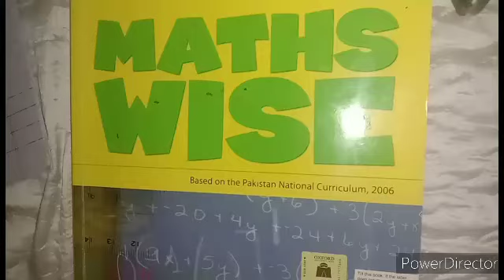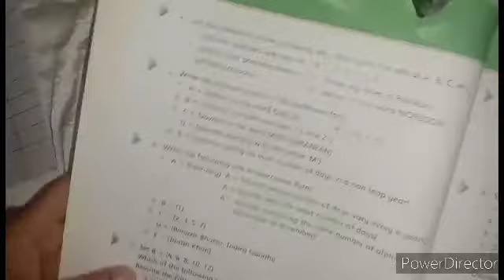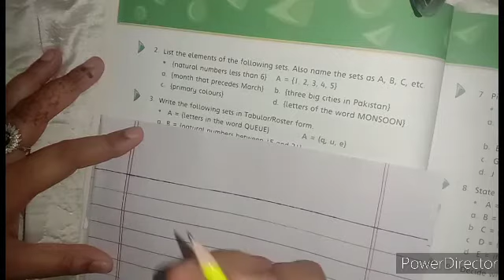Maths Wise book 6 ex 1e question 1,2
Ex 1e question 1,2